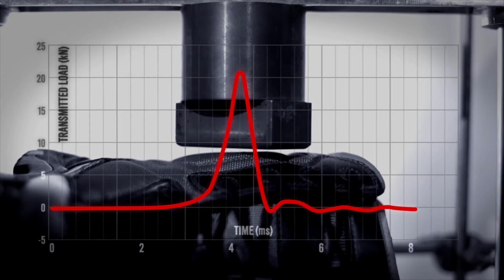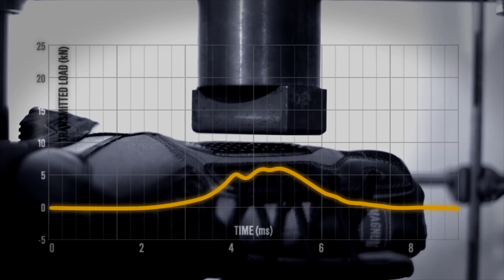Introducing Armourgel by Magnum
Armourgel is Magnum's new energy absorbing material that provides the ultimate impact protection.